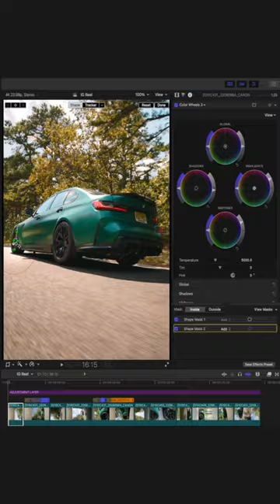🤯 What it takes to create a 20 SECOND REEL 🤯